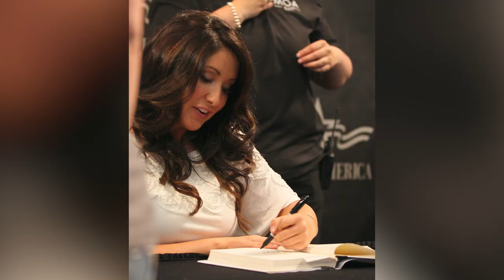All The Facts About Sarah Palin's 5 Children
Violent assault, reality TV blowouts, and PTSD have kept the Palin family in the spotlight for decades. Here's the lowdown on Sarah Palin's five children.

Trig surprised the world | 0:00
Custody battle | 1:06
Piper's bus tour | 1:53
A happy aunt | 2:43
Willow keeps things private | 3:37
Willow welcomed her third child | 4:29
Bristol shot to fame | 5:10
Bristol's many controversies | 6:24
Track's rocky road | 7:40